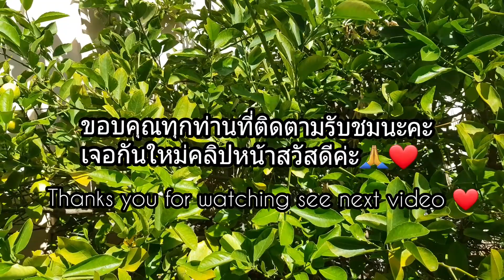Thailife ในยุคผักแพง เก็บผักสดๆในสวน ผักแนงี (Korean vegetables) wild edibles plant in backyard